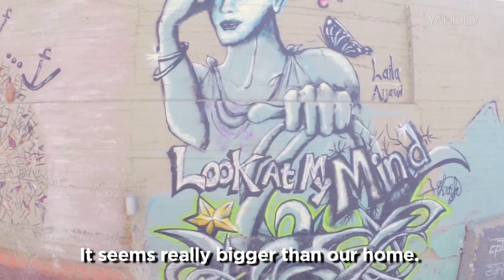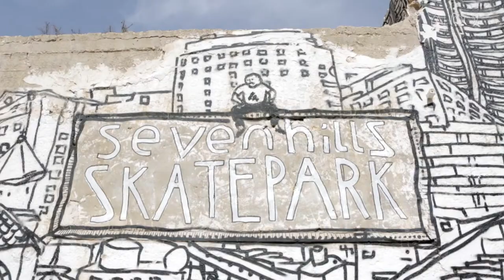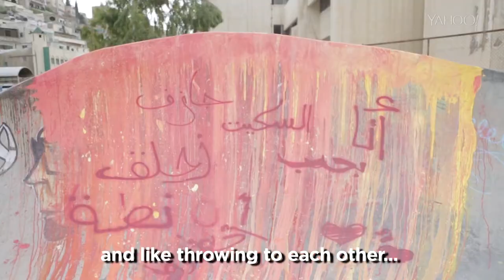Jordan Street Art, A Broad Abroad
On this episode of "A Broad Abroad" Paula meets Laila Ajjawi, one of the few Jordanian street artist in the Middle East. Through her art, Laila hopes to resolve some of the social issues effecting women in her country. For more episodes of "A Broad Abroad", please